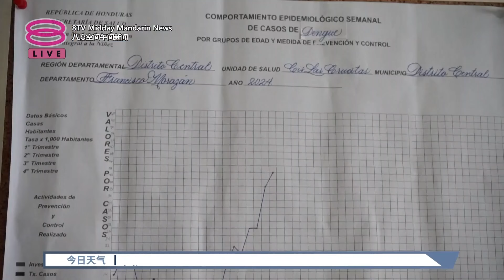骨痛热症肆虐洪都拉斯 逾5万人感染29人病逝【2024.07.13 八度空间午间新闻】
【骨痛热症肆虐洪都拉斯 逾5万人感染29人病逝】
骨痛热症肆虐洪都拉斯，截至7月4日，累计5万1000人感染，29人病逝，另外有33宗死亡案件还在鉴定死因。